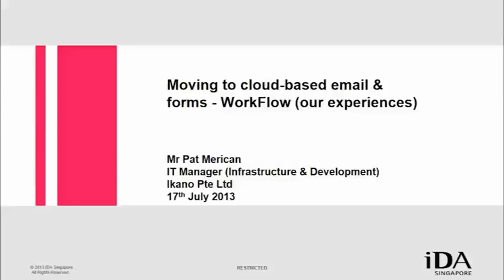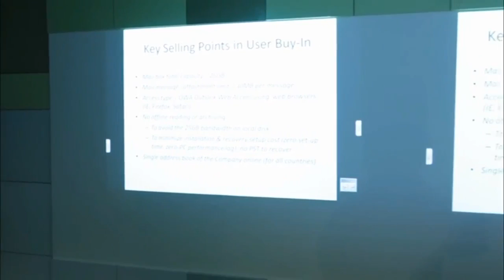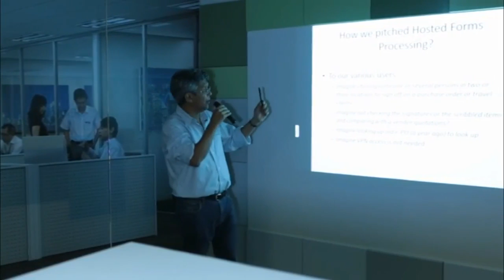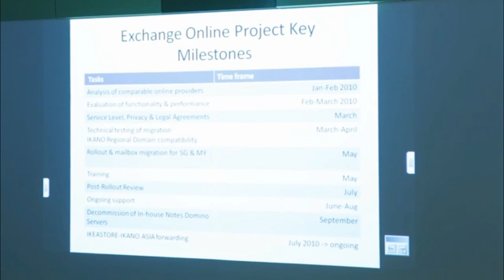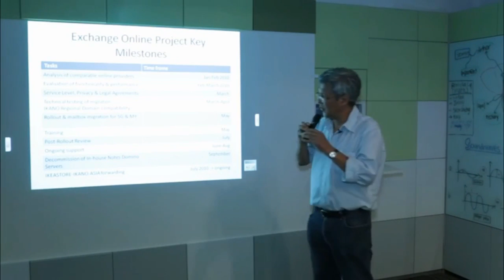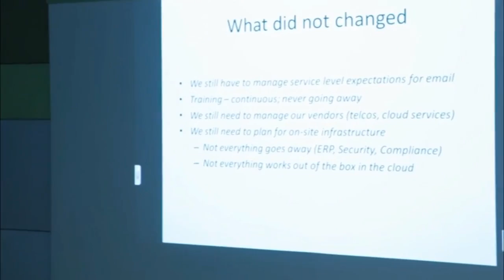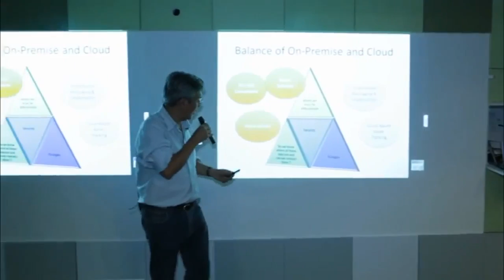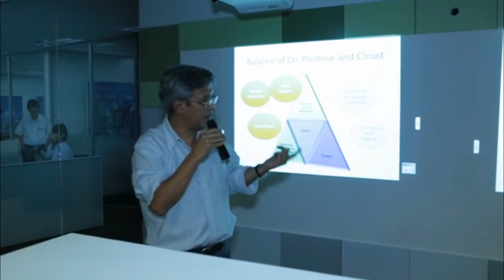Moving to cloud based email forms WorkFlow our experiences Final